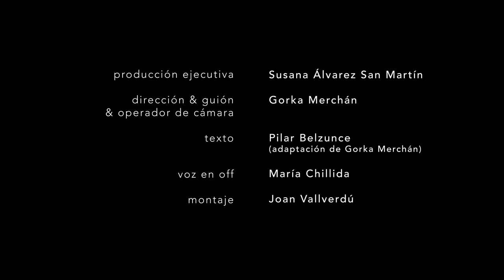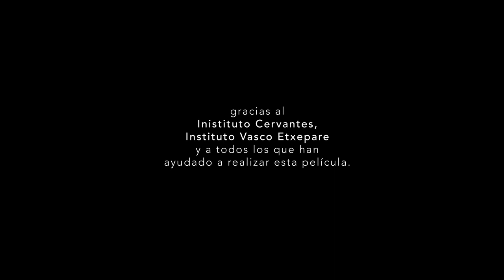CAMINANDO POR EL ARTE / WALKING THROUGH ART / EDUARDO CHILLIDA BELZUNCE ( PARIS, ENG SUBTITLES )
Película Documental sobre la exposición retrospectiva de Eduardo Chillida Belzunce en Paris ( Francia ) Instituto Cervantes. 50 años de creación, pintura y escultura. Con texto de Pilar Belzunce

PRODUCCION EJECUTIVA : Susana Alvarez San Martin
DIRECCION,GUION,OPERADOR DE CAMARA : Gorka Merchan
TEXTO : Pilar Belzunce ( Adaptacion Gorka Merchan )
VOZ EN OFF : Maria Chillida
MONTAJE : Joan Vallverdu
BANDA SONORA ORIGINAL : Estanis Elorza ( Doctor Master )
POST PRODUCCION AUDIO : Jon ( Muir Estudio )
CORRECCION DE COLOR : Nacho G. Carreiro
MONTAJE EXPOSICION : Fernando Mikelarena